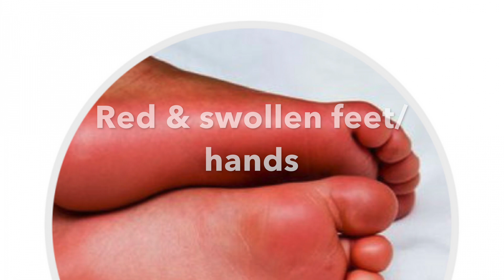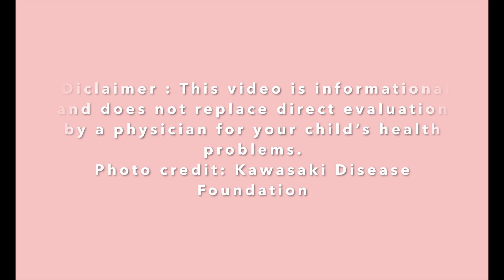COVID-19, Kawasaki disease and MIS-C In Kids: What You Should Know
Dr. Adaora Uzodi, MD, MPH is a board-certified Pediatric Infectious Diseases Specialist. She discusses the COVID-related hyperinflammatory syndrome now known as MIS-C ( multisystem inflammatory syndrome in children) which has been reported in several states in the US, the UK and Europe.

Dr. Uzodi did her Pediatric Infectious Diseases fellowship at Mayo Clinic, Rochester, Minnesota and works at Our Lady Of the Lake Children's Hospital in Baton Rouge, Louisiana, USA.